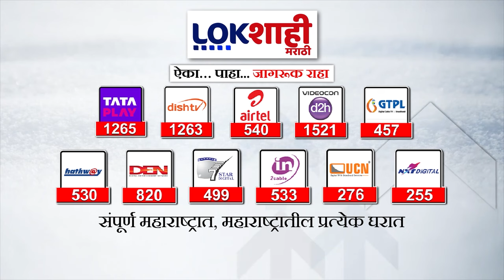Nanded| मुख्यमंत्री युवा कार्य प्रशिक्षण लाभार्थी आर्धापूर,युवकाने मानले सरकारचे आभार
Nanded| मुख्यमंत्री मुख्यमंत्री युवा कार्य प्रशिक्षण लाभार्थी आर्धापूर,युवकाने मानले    सरकारचे आभार